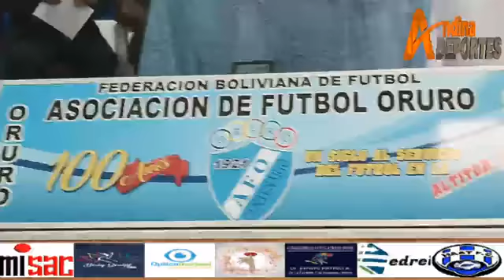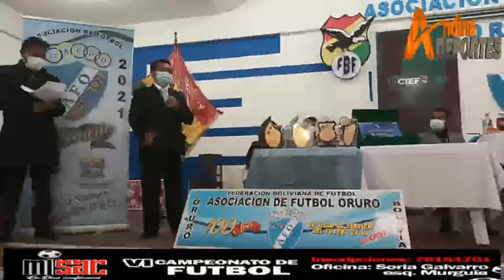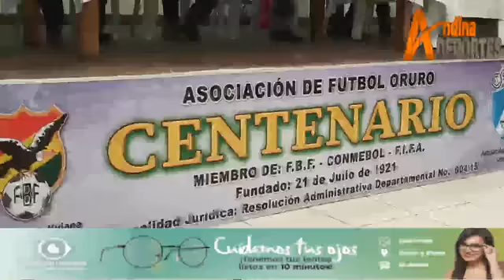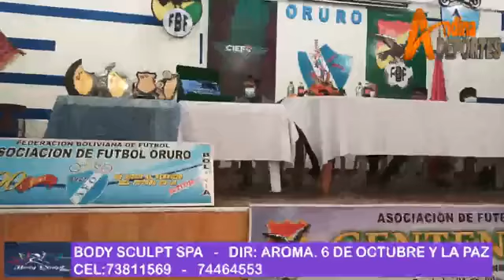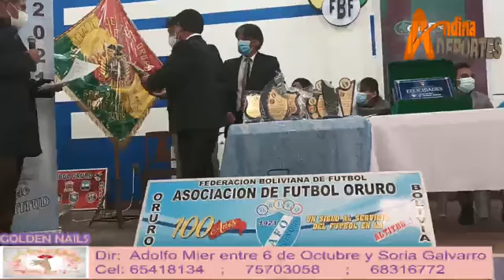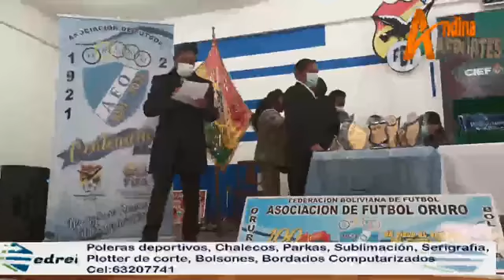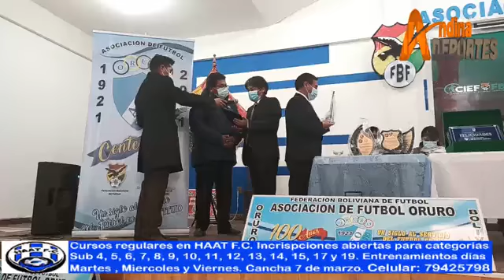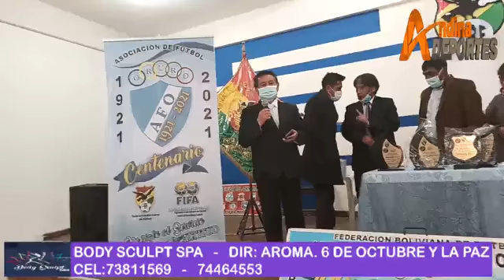101 Aniversario AFO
con la presencia de autoridades del futbol nacional se llevó adelante el acto en conmemoracion a los 101 años de vida de la AFO